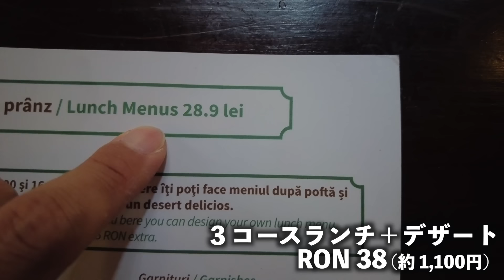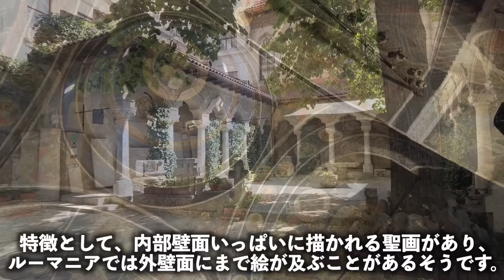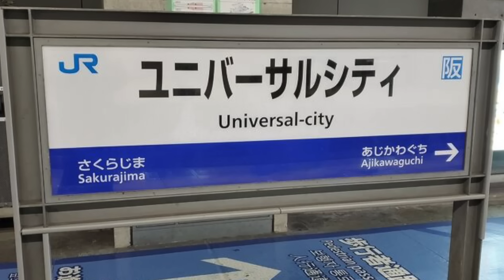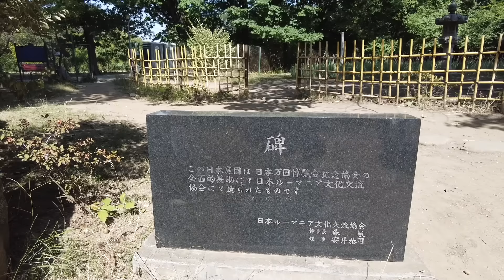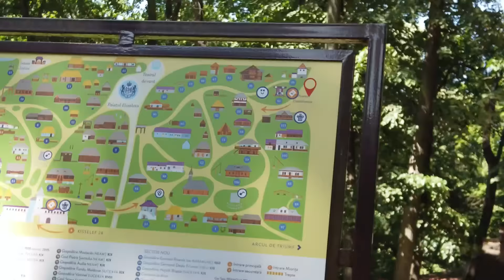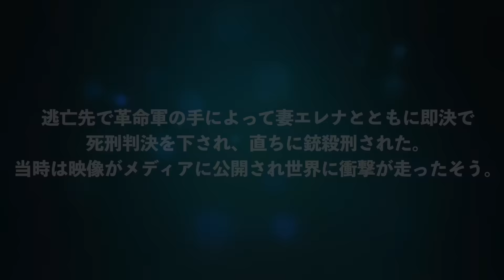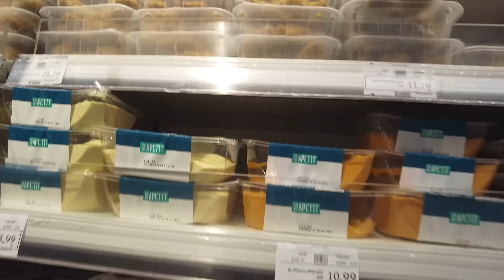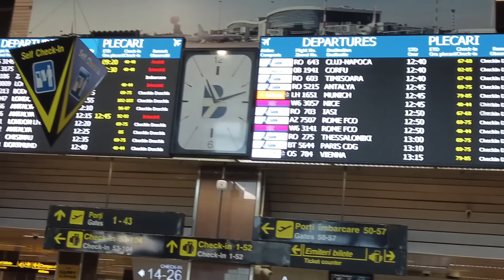【物価安い】ルーマニアの首都ブカレストはコスパ最強【鉄道旅・最終回】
今回は「ユーレイルグローバルパス」という欧州内の３３カ国を自由に行き来することのできる鉄道チケットを使って、７泊８日のヨーロッパ（超弾丸）周遊旅行に行ってきましたので、その際の様子をシェアさせて頂きます。
撮影時は2022年7月、カナダ、ヨーロッパ共に酷暑が続いていた頃のものです。
「ユーレイルグローバルパス」については、私の動画よりもはるかに分かりやすく、チケットの詳細なルールなどを解説している動画がYouTubeにたくさん投稿されておりますので、宜しければチェックされてみてください。
それでは、一緒にヨーロッパ鉄道旅をしている気分でご覧頂けますと幸いです。

 @Ryucrew ASMR

V7C 1V0

※動画内の音楽はEpidemic Soundのものを使っています。（30日間無料で使えます）